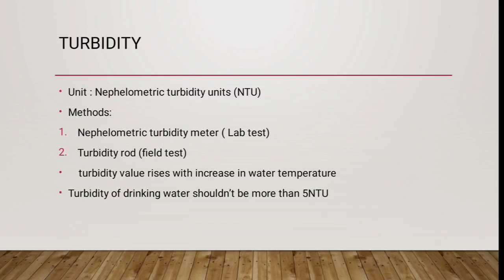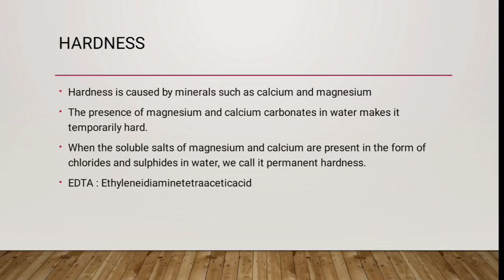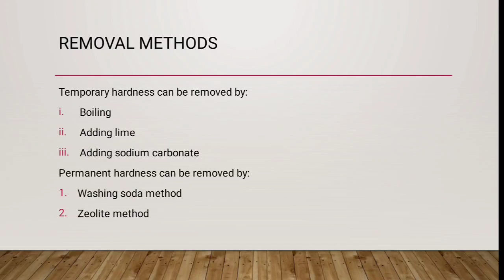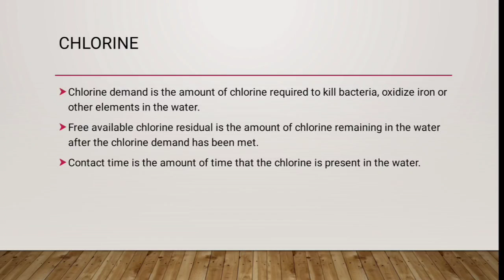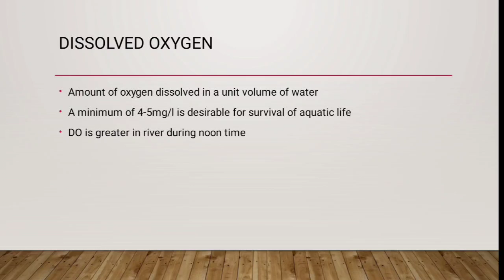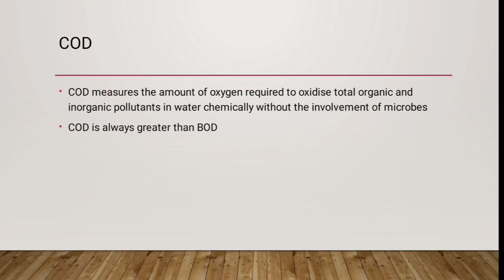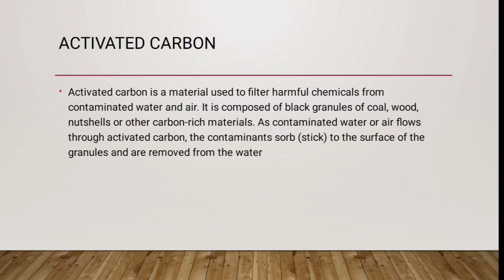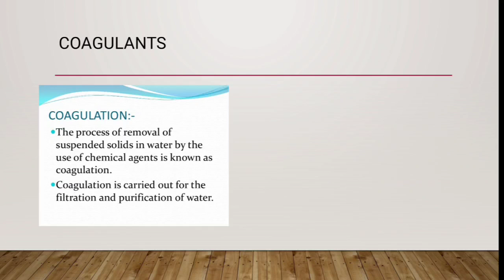environmental engineering lab viva